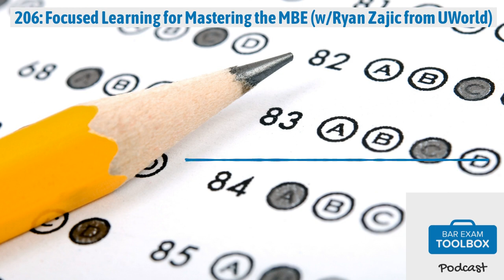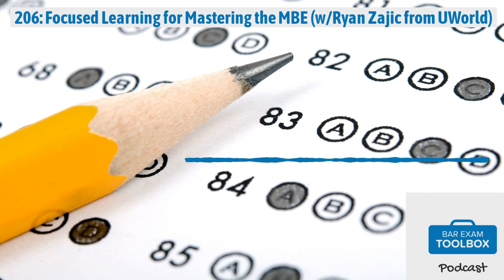206: Focused Learning for Mastering the MBE (w/Ryan Zajic from UWorld) | The Bar Exam Toolbox...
Welcome back to the Bar Exam Toolbox podcast! Today, we're excited to have Ryan Zajic from UWorld on the podcast to discuss how you can use the platform to prep for the bar exam. We also share general tips to keep in mind during your bar study.

In this episode, we discuss:
Ryan's background and his work in bar prep What the UWorld platform offers to bar studiers and what sets it apart from other bar prep tools How many MBE questions should students target doing during their bar prep? How Themis Bar Review has changed for students since it was acquired by UWorld Ryan's three pieces of advice when it comes to studying for the bar
Resources:
UWorld MBE QBank Themis Bar Review NextGen Bar Exam National Conference of Bar Examiners Podcast Episode 11: Self-Sabotaging Behavior During Bar Prep (w/Ariel Salzer) Podcast Episode 18: Strategies for Mastering the MBE Podcast Episode 198: The NextGen Bar Exam (w/Doretta McGinnis) Podcast Episode 199: Using Spaced Repetition for Your Law School and Bar Exam Studies (w/Gabriel Teninbaum)

Alison & Lee